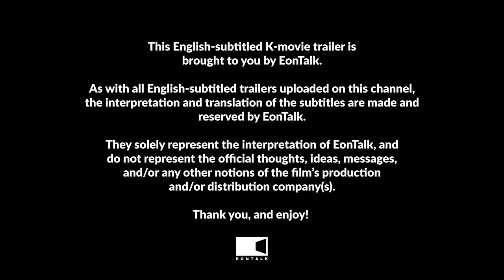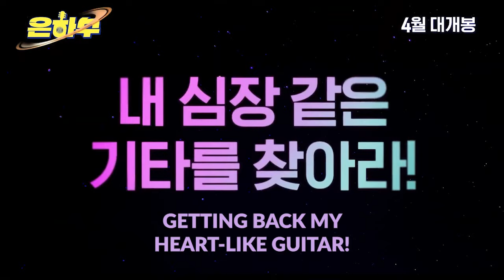Galaxies (2024) 은하수 Movie Trailer | EONTALK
Starring: Yoon Je Moon (윤제문), Kim Ji Hoon (김지훈), Lee Sia (이시아)